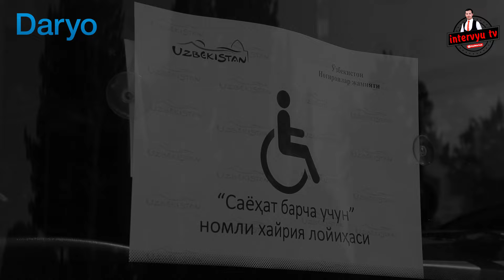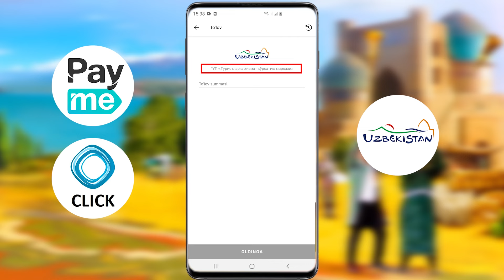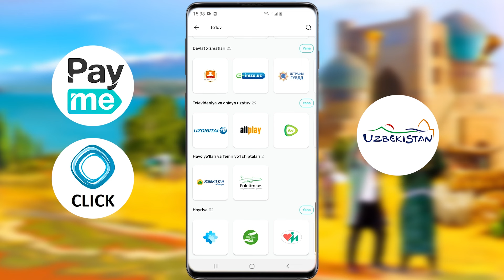Nogironlar turizimiga ilk qadam, qiyinchiliklar, ko‘z yoshlari va mehr to‘la duolar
Turizimni rivojlantirish davlat qo‘mitasi ilk marotaba “Sayohat barcha uchun” loyihasini amalga oshirdi. Imkoniyati cheklangan insonlarni yurtimiz bo‘ylab sayohatlarini tashkillashtirishni maqsad qilgan mazkur loyihaning ilk manzili Samarqand shahri bo‘ldi.